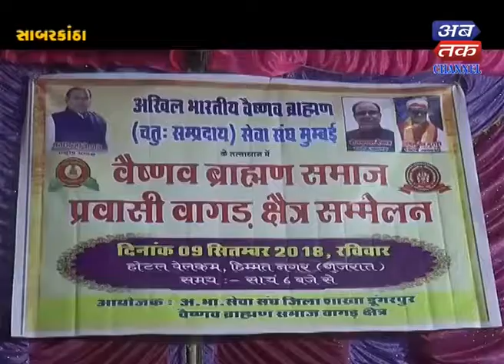Sabarkantha : The convention was organized by Sumas Vaishnav Samaj